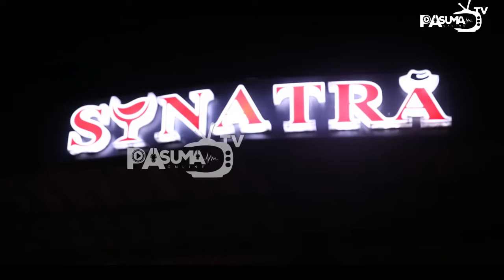PASUMA - OLORUN SEH (LIVE PERFORMANCE @ SINATRA IKEJA)